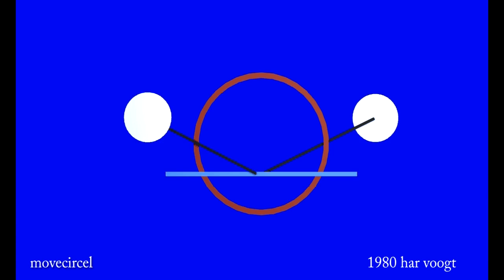movecircel more 09 xt